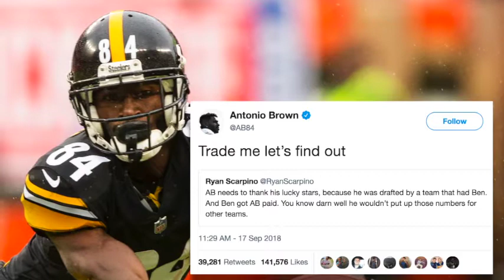Antonio Brown, Steelers At Odds In Pittsburgh?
The Pittsburgh Steelers are 0-1-1, they're still dealing with star running back Le'Veon Bell's lockout and now they may have a problem with star wide receiver Antonio Brown. NESN.com's Rachel Holt has the details on Brown's latest antics.